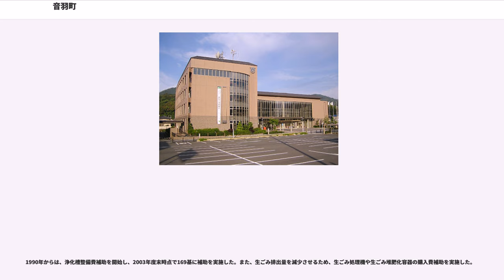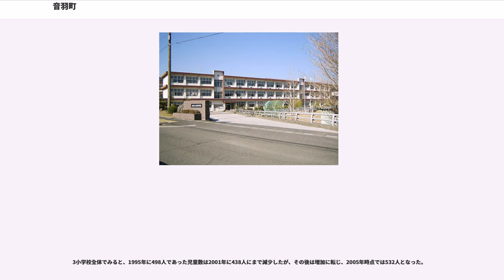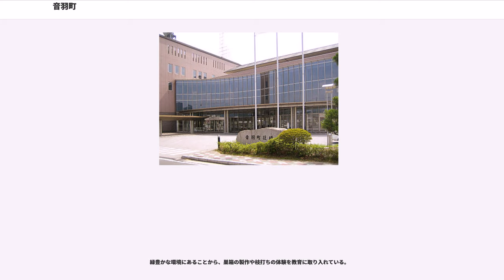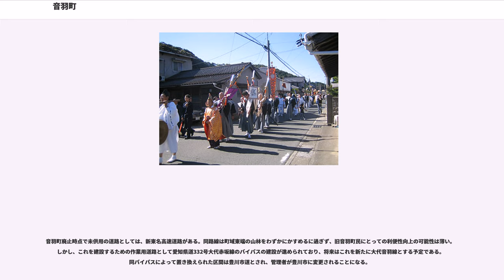音羽町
音羽町（おとわちょう）は、愛知県の南東部、宝飯郡にあった町である。

江戸時代には、東海道の宿場町として栄え、慶応4年（1868年）には三河県の県庁所在地となった。

2008年1月15日、豊川市に編入したため消滅した。

音羽町は東西9.60km、南北5.78kmで、東北東から西南西に細長く延びる形状をなしていた。標高300〜400mの山地が町域の7割以上を占めていた。

町内の代表的な山は宮路山である。標高では東端に聳える額堂山（420.4m）や観音山（413.3m）の方が上であるが、古い文献にも名が記され、遊歩道の整備もなされている宮路山の方が知名度は高い。

主な河川は、音羽川と山陰川である。音羽川は町の北西部から南部にかけて流れ、御津町を通過して三河湾に注ぐ。山陰川は町の北東部から南部にかけて流れ、町南端で音羽川と合流する。山地の多い本町にあって、これら2河川の流域は盆地として開けており、道路網や住宅街を形成している。

音羽川の河谷沿いには、「音羽川断層」と呼ばれる断層が存在する。これは名鉄名古屋本線の美合駅付近から同御油駅付近に至る約14kmの区間を通る断層である。『岡崎市史』では、並行して走る2本の断層の総称として同断層を捉え、「御油断層」と呼んでいる。同様に、山陰川沿いにも断層線が走っており、上流部のいくつかの地点では露頭を見ることができる。

太平洋側気候に属し、比較的温暖な気候である。ただし冬場（12月〜3月頃）の最低気温に関しては、摂氏0度を下回るのが一般的である。

音羽町は、全域が都市計画区域内にあった。市街化区域は174haで、行政区域全体の5.9%。残り94.1%を市街化調整区域が占めていた。詳細は以下のとおり。
音羽町における都市計画区域・用途地域の変遷は以下のとおり。

「音羽町」の名は、町内を通る主要河川・音羽川から採った。

音羽町は、大きく4つの地域に分けられる。後述するように、当町は赤坂町、長沢村、萩村の3町村の合併により成立した。以後、これら3町村の名は大字名として残り、各区域は財産区や消防団の構成単位となった。のちに「三河赤坂台団地」が町中央部（赤坂・萩の一部分）に造成されると、団地内の住所表示は「音羽町赤坂台」に改められた。

町廃止後の住所表示は、「大字」の代わりに「町」が挿入され、「字」は削除されることとなった。旧音羽町役場（現・豊川市音羽庁舎）の住所を例にとると、「音羽町大字赤坂字松本250番地」から「豊川市赤坂町松本250番地」に改められた。ただし赤坂台地区内の住所表示は、「音羽町赤坂台○○番地」から「豊川市赤坂台○○番地」となった。
「音羽町大字音羽」は無かったため、合併後の豊川市内に「音羽町」は無い。

音羽町内では旧石器時代の遺物は発見されていないが、縄文時代や弥生時代には人類が居住していたらしく、萩字中林（現・豊川市萩町中林）で石斧や石鏃が出土している。ただし、貝塚は音羽町内では見つかっていない。

弥生時代には銅鐸も多く作られたが、音羽町内では存在が確認されていない。尾張藩の岡田挺之が編纂した『秉穂録』に、赤坂出身の人物が3つの銅鐸が発掘されたのを見た旨が記録されているのみである。

赤坂字東山（現・豊川市赤坂町東山）や長沢の毘沙門山では古墳群の存在が確認されており、須恵器や金環が出土した。萩字下林（現・豊川市萩町下林）には下林古墳があり、横穴式石室奥の壁面が現存する。

古代律令国家は五畿七道と呼ばれる行政区画を採用し、それぞれの道と都を結ぶ同名の主要幹線には駅家（うまや）と呼ばれる宿駅を置いた。音羽町地域は行政区分としては東海道に属し、幹線道路としての東海道も通過していた。

伊場遺跡から出土した木簡には「宮地駅家」の名が記されている。この駅家の位置は必ずしも特定されていないが、宮路山山麓には宮道天神社（みやじてんじんしゃ）の拝殿が位置し、この拝殿の所在地が「宮路」であることから、この付近に宮地駅家が存在した可能性もある。

この頃の東海道は江戸時代の東海道とは経路が異なり、宮路山を通過するのが一般的であった。菅原孝標女は宮路山を超えた時の様子を、「あらしこそ 吹きこざりけれ 宮ぢ山 まだ紅葉ばの 散らでのこれる」と『更級日記』に綴っている。また、鎌倉時代に書かれた『東関紀行』には、「矢矧といふ所を出でゝ、宮路山越え過ぐる程に、赤坂といふ宿あり」との記述がある。他に、『海道記』や『十六夜日記』などからも、当時の様子を窺い知ることができる。

音羽町西部に位置...